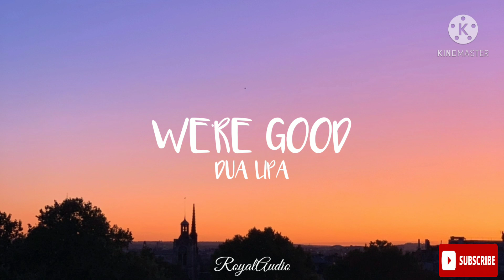We're Good - Dua Lipa (Audio)